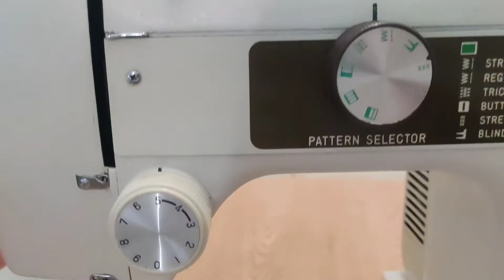New Home Janome 641 Sewing Machine